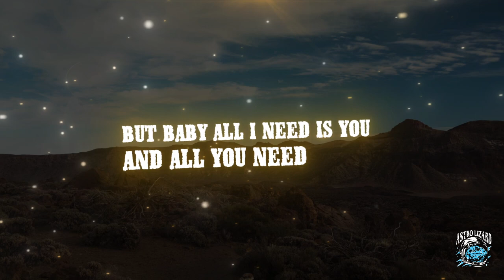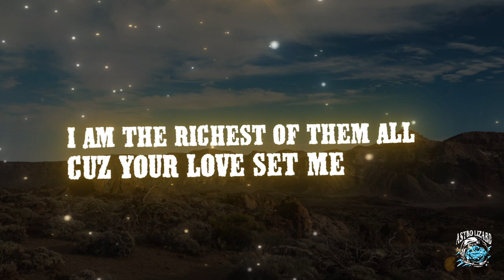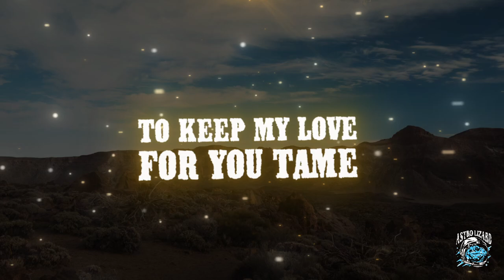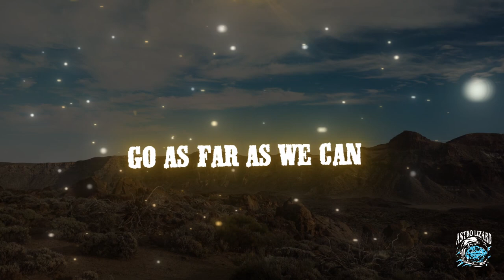Astro Lizard - My Whiptail (Original Music)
"My Whiptail" is a track from Astro Lizards debut Album titled "On a blue moon" released on July 21st 2023.

Astro Lizard is an independent rock project from Saudi Arabia.

Reach us here:
Lyrics:

People sing about the sun and moon, starts and eternity

But baby all i need is you, and all you need is me
People spend their lives chasing after gold, landing bars of steel
I am the richest of them all , cuz your love set me free

They call me Astro Lizard let's join our hands
Let's get out of here, go as far as we can
Let hide between the stars, leave without a trail
You'll like the view from mars , bring your space helmet, my whiptail

People are quick to turn their backs, facing their worst fears

But baby i’d color the sun black, for a kiss on those cheeks
Oh baby why do people wage wars, look for fortune a fame
I conquered the worse one of all,  to keep my love for you tame

Visuals by Mo Erfan at EVProductions